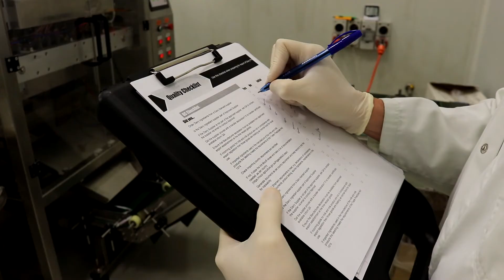Maxi Co-Q10 150mg+E | Wealthy Health | Product Summary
Maxi CoQ10 150mg + E is specially formulated to maintain healthy heart function. It contains 150mg natural fermented Q10, 150IU Vitamin E and 500 mg fish oil. Coenzyme Q10 is involved in the production of ATP, or cellular energy. Because of the nutrient's essential role in energy production, it is therefore essential for all energy-dependent process including heart muscle contraction.

Available Sizes: 30 or 60 capsules

INDICATIONS
Potent formula contains 150mg Natural Fermented Q10 , Vitamin E and Fish Oil
Maintain cardiovascular system health
Maintain heart health
Helps in the maintenance of healthy blood fats
Maintain energy levels
Antioxidant/Reduce free radicals formed in the body

INGREDIENTS
EACH CAPSULE CONTAINS:
Ubidecarenone (Coenezyme Q10) 150mg
d-alpha-Tocopherol (Vit E 150IU) 100.68mg
Fish oil - natural 500mg

Adults, take 1 capsule daily, with meals, or as directed by your healthcare professional.
Always read the label. Use only as directed.
If symptoms persist, see your healthcare professional.
Vitamin supplements should not replace a balanced diet.

WARNING
Do not take while on warfarin therapy without medical advice.